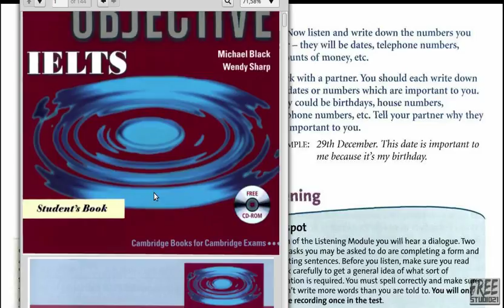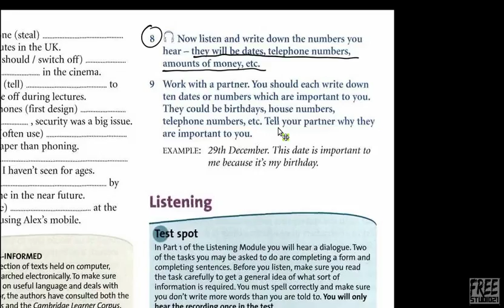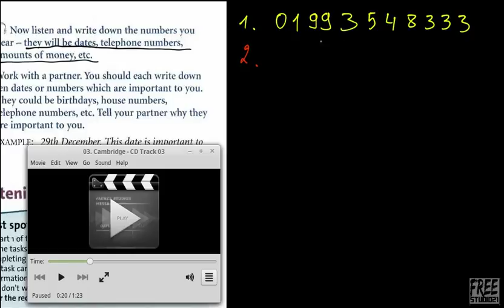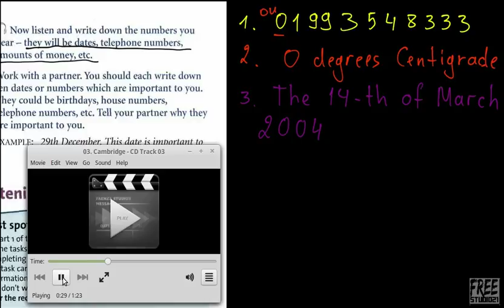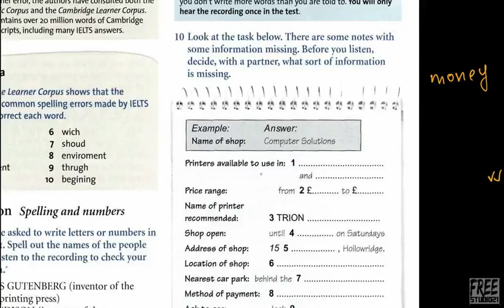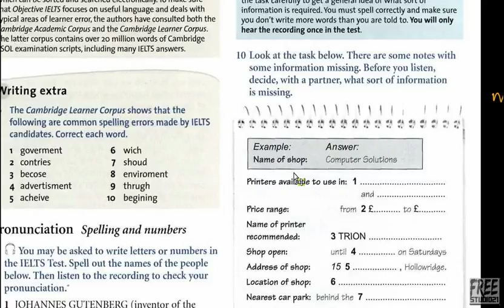IELTS Intermediate | SB | Unit 1 | аудирование - цифры и даты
Упражнение на слуховое восприятие чисел, денежных сумм, дат, телефонных номеров из книги Objective IELTS Intermediate авторов Michael Black & Andy Sharp изд-во Cambridge University Press.